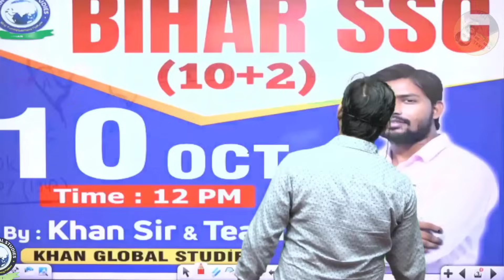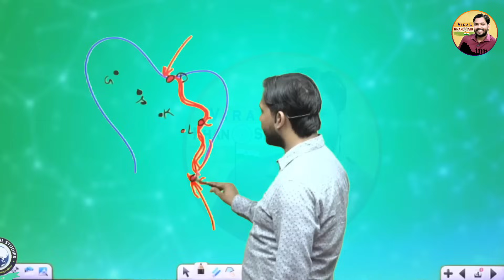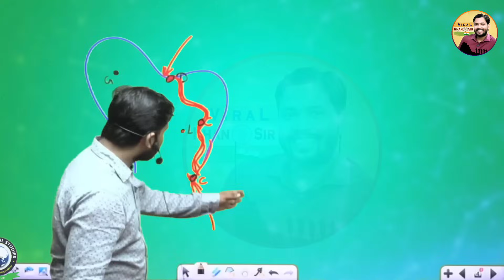चीन को उनकी औकात में रखना है तो सरकार को ये करना ही पड़ेगा